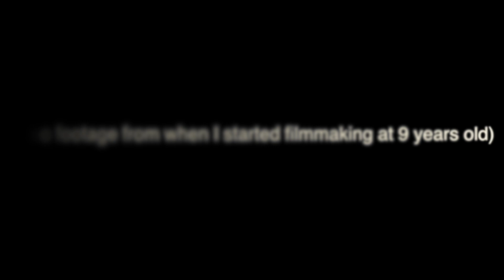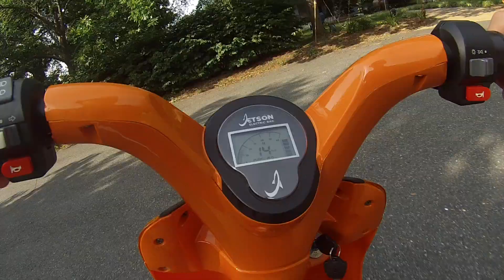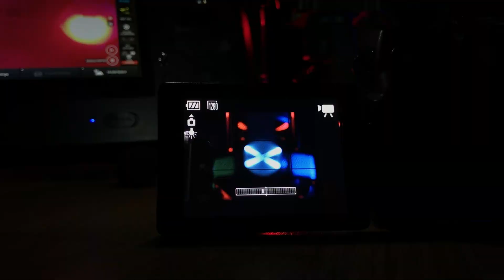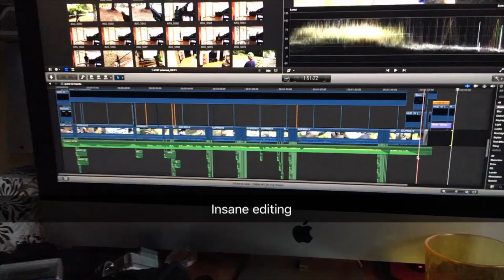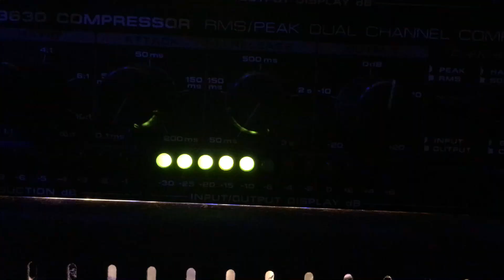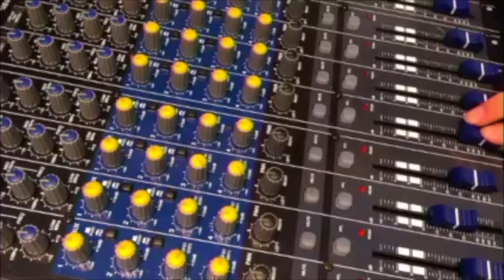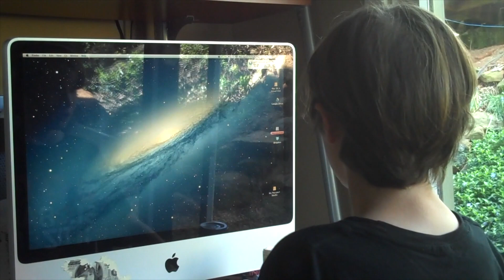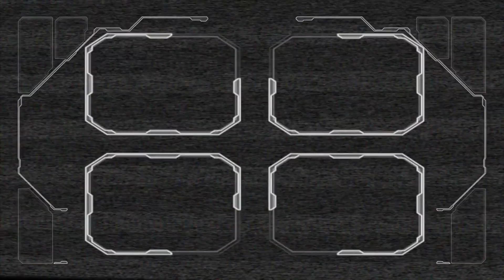1 Second Of Everything (RIP Minpin Films)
This video is about 1 second of everything